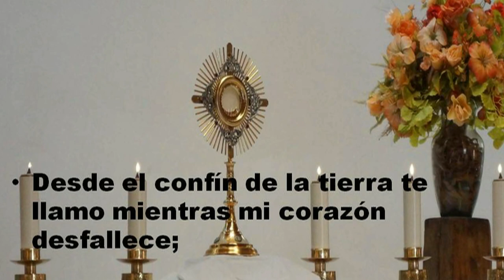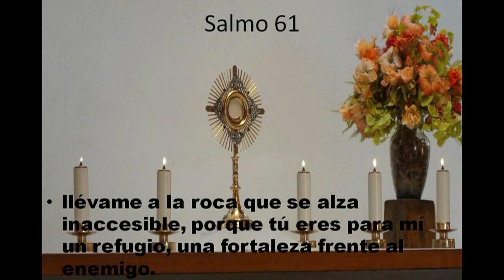GOTITAS DEL ESPIRITU SANTO 01 de noviembre